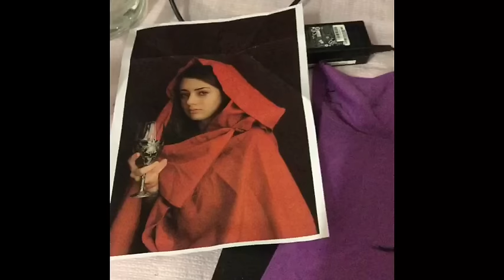Benvenuti nel mio Atelier, 😊 Gioia del Colle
Panoramica dei miei lavori, centro storico Gioia del Colle (BA)
per contatti: cl. 345/2679444